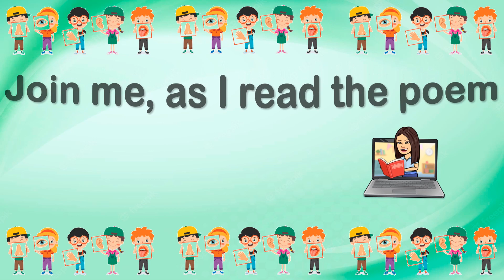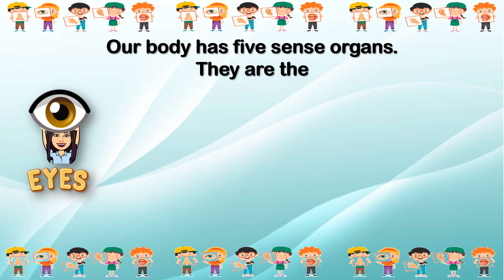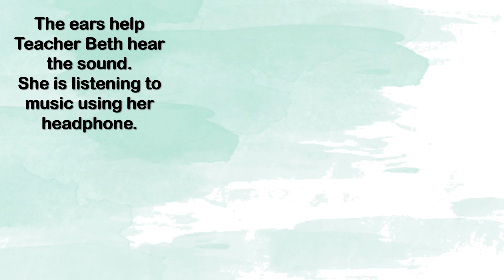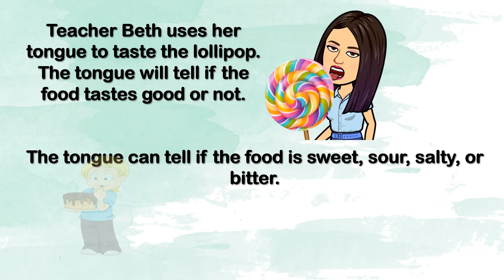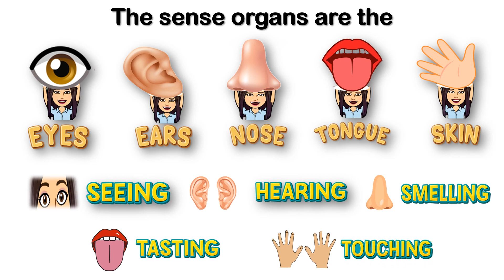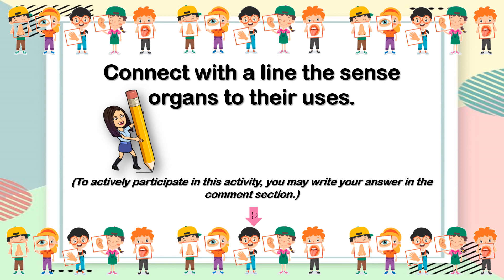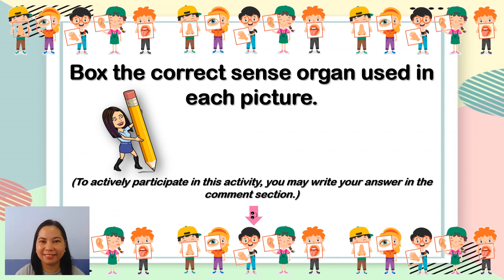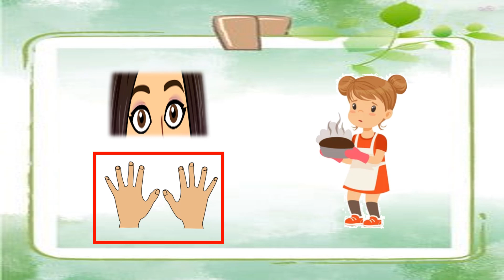Our Sense Organs and Their Uses | Teacher Beth Class TV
In this video, you will be able to learn the five sense organs and understand their uses.